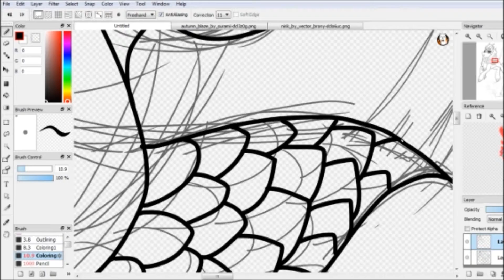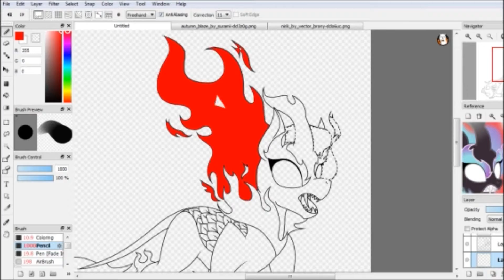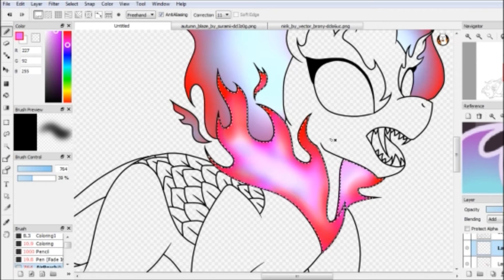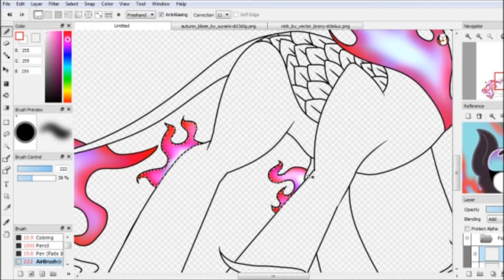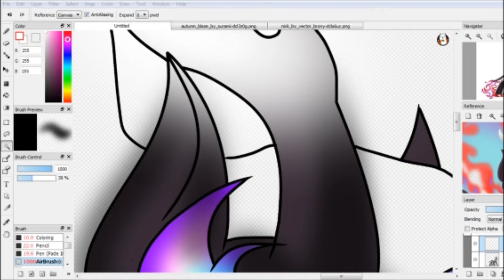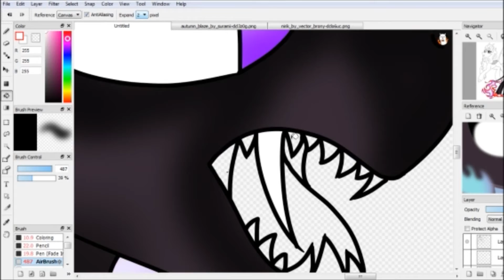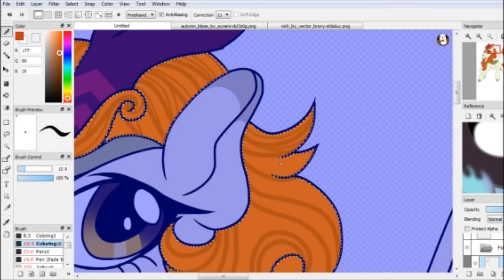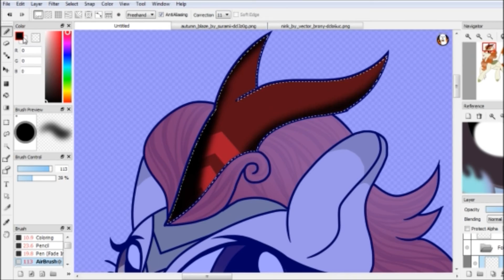[MLP Speedpaint] Autumn Blaze the Kirin/Nirik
I flipping loaf dis episode!!! Autumn Blaze is so bootifuls and her nirik form is so mysterious. || Songos: MLP 1. A Kirin Tale [Lyrics] 2. Them's Fightin' Herds Soundtrack - Huoshan (Tianhuo) 3. Them's Fightin' Herds - Tianhuo Character Theme